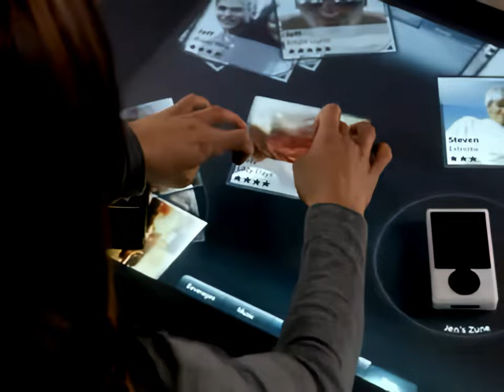Microsoft Surface prototype (2007) trailer but 4K 60 FPS!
@Microsoft announced "Microsoft Surface 1.0" on May 29, 2007, at the D5 Conference. This project was later renamed "Microsoft Pixelsense". Fun fact: This is not a resistive nor capacitive touchscreen, it actually uses 5 cameras to locate touches.